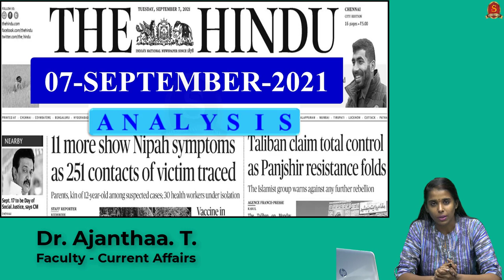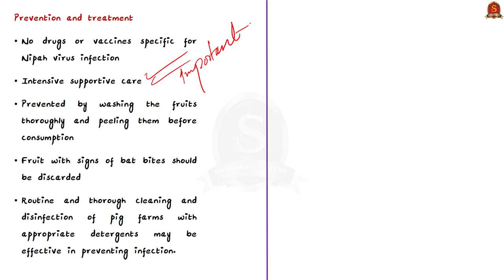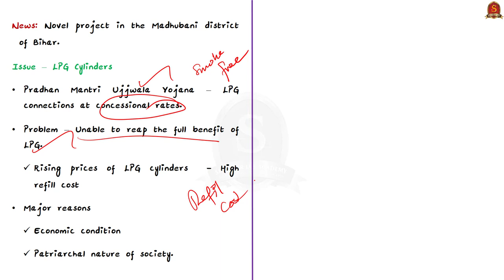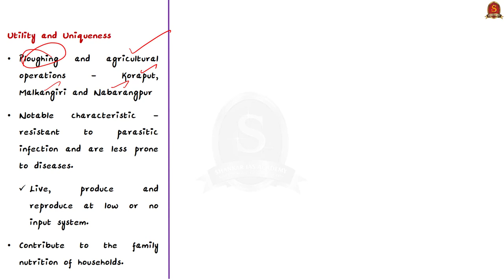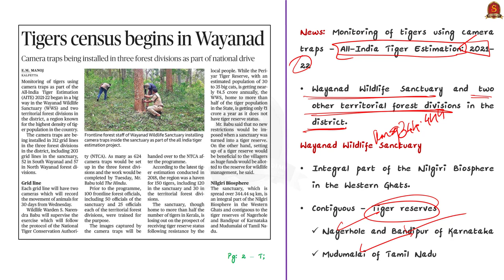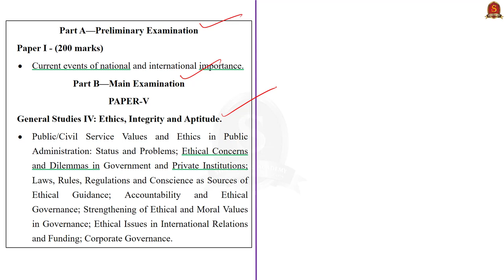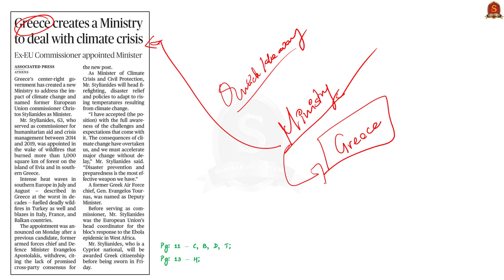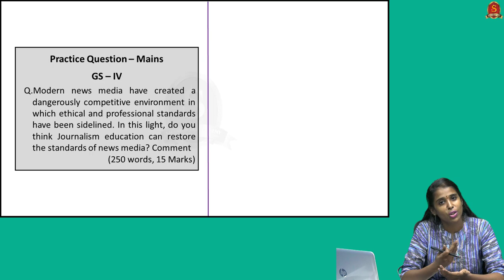The Hindu Daily News Analysis || 07th September 2021 || UPSC Current Affairs || Prelims 2021 & Mains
Time Stamping -
►►Introduction - 0:0
►►List of Topics - 0:09
1.11 more show Nipah symptoms as 251 contacts of victim traced (Nipha symptoms, fatality, treatment,prevention) -2:48
2.Sukhet’s villagers trade waste for wellness, get free LPG refills (Case study) - 9:18
3.Manda buffalo gets ‘unique breed’ tag (Manda buffalo, Kharai camels) - 14:57
4.Tigers census begins in Wayanad (Biosphere reserve, Nilgiri Biosphere reserve) - 22:53
5.Social media cannot replace proper news journalism (Modern journalism, journalism education, informed citizenry)  - 27:47
6.Greece creates a Ministry to deal with climate crisis (Climate crisis ministry) - 34:58
7. Prelims Practice Questions - 35:50
8. Mains Practice Questions - 39:24

Important topics such as BiosphereReserve Sukhet Nipah Nilgiris ClimateCrisisMinistry are vividly discussed in UPSC Civil Services Exam Perspective in this video, with a special Practice cum Revision session in the end.